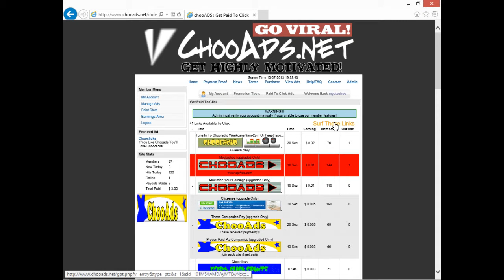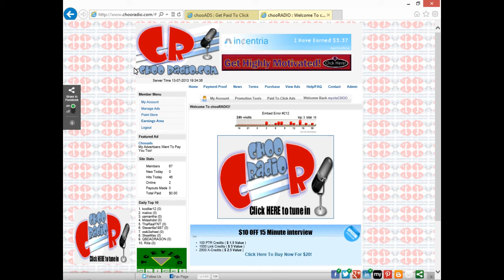HOW TO Get Paid To Click Ads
This is a video of how members of chooADS get PTC (Paid To Click).
Ad times and payments vary.

It's a few simple steps to get PTC
1. Log In
2. Goto the Earning Area
3. Wait until timer expire
4. Click the Matching Symbol
5. GET PAID!

And GET ON THE TRAIN!